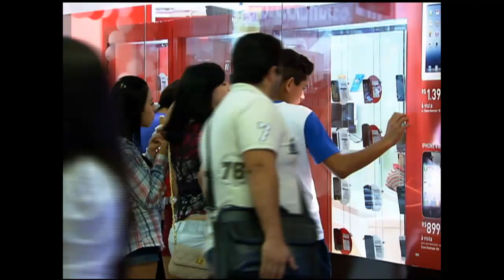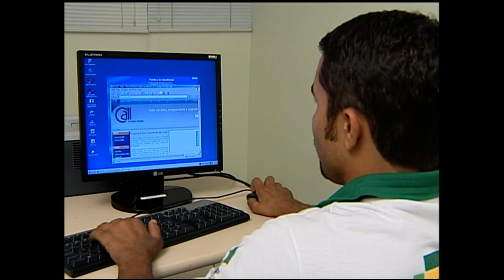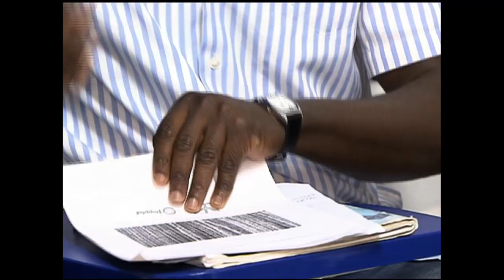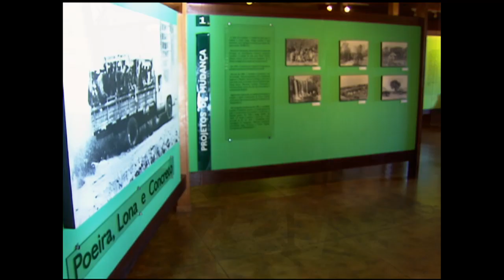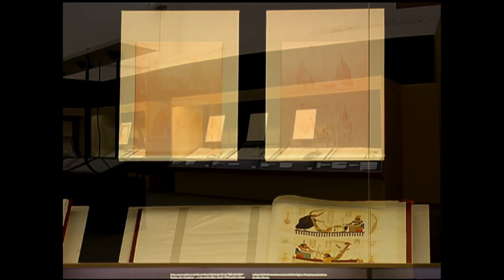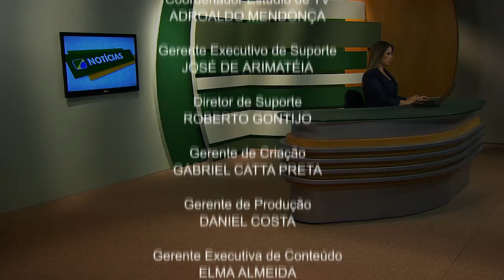Jornal NBR NOTÍCIAS na íntegra - 16 de agosto